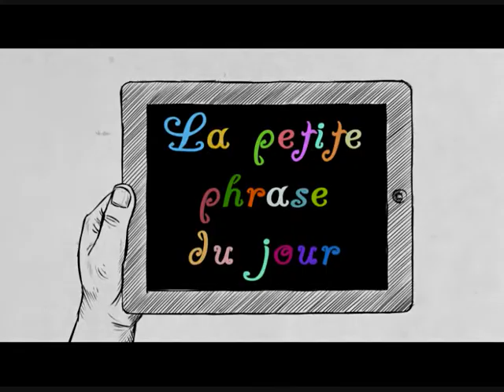26-03_2012 Bonne journée ... avec Francis Blanche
"Face au monde qui bouge, il vaut mieux penser le changement que changer le pansement" - Francis Blanche